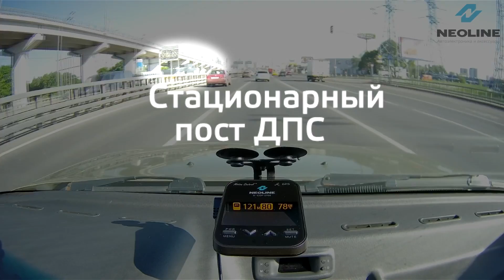Радар детектор NEOLINE X COP 5700/ДПС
Согласно пункту 63 Приказа МВД России от 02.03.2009 года № 185 сотрудник ГИБДД может остановить ваше транспортное средство только на основании нижеприведенных причин.

Причины для остановки ТС сотрудниками ГАИ в 2016 году:
Вас могут остановить в том случае, если инспектор смог установить визуально или зафиксировать при помощи специальных технических средств признаки нарушения в области обеспечения безопасности дорожного движения. Другими словами, если вы, к примеру, совершили обгон там, где это запрещено, то вы подвергли опасности не только себя, но и других участников движения. Соответственно увидев это, или зафиксировав при помощи камеры или радара, сотрудник ГИБДД имеет право остановить вас.
Наличие данных, которые могли бы свидетельствовать о том, что водитель или пассажир(ы) причастен к ДТП, преступлению или административному правонарушению. Такие данные могут быть представлены в виде ориентировки или информации дежурного, так же это могут быть свидетельские показания других участников дорожного движения или визуально зафиксированные обстоятельства.
Наличие каких-либо данных, которые могут доказывать тот факт, что автомобиль находится в угоне или в розыске. Данными являются все те же ориентировки или любая информация.
Так же остановка может производиться в том случае, если вы являетесь свидетелем аварии или совершенного преступления. Вас попросят дать показания, так как вы очевидец.
Необходимо привлечь понятого, а оно, как нам известно, должно быть незаинтересованным лицом.
Для выполнения распорядительно – регулировочных действия.
Необходимость предоставить свое транспортное средство врачам или сотрудникам ГИБДД.
Также вас могут остановить для того, чтобы вы помогли оказать помощь пострадавшим или сотрудникам полиции.
Проведение специальных мероприятий, которые должны исполняться на основании распорядительных актов. Делается это для проверки ваших автомобилей на наличие в них запрещенных грузов или людей, которые находятся в розыске.